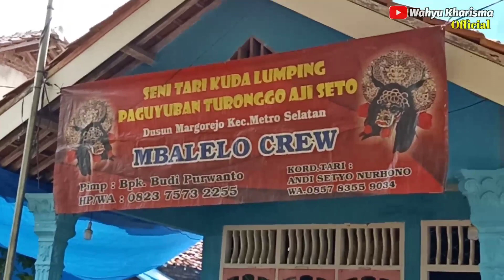TURONGGO AJI SETO NDUE ANAK WAYANG ANYAR